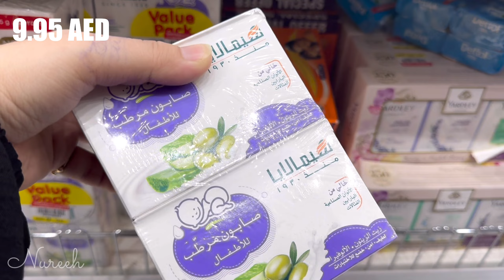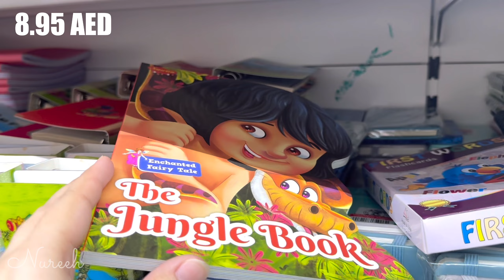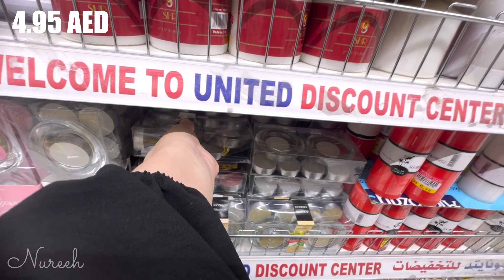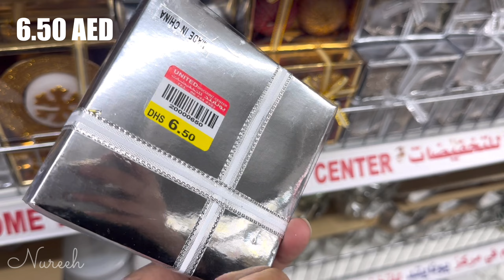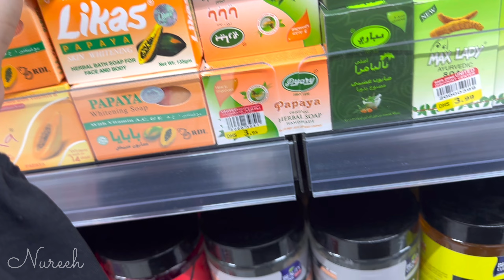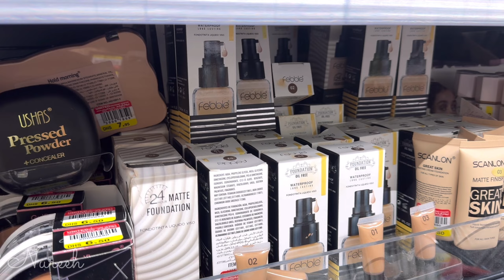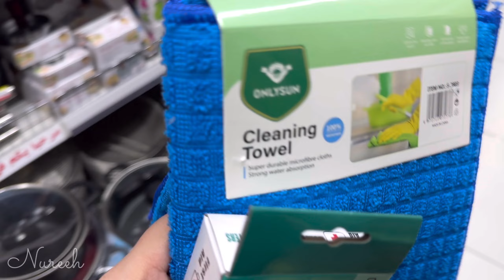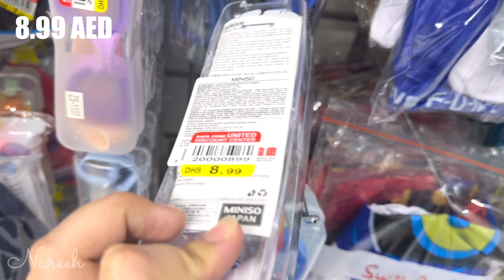Budget Friendly Treasures You Cant Miss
Hello Everyone, I am Nureeh thanks a million for loving support & reaching out to my channel videos. I'll be showing you a vlog about Life (Home & Away), Traveling, Shopping, Food, Interests, etc. Enjoy the video! - Nureeh

"Discover budget-friendly treasures that you absolutely can't miss! 🛒✨ In this video, I'll be sharing some amazing finds that offer great value without breaking the bank. From stylish home decor to must-have accessories, these hidden gems are perfect for anyone looking to shop smart and save. Tune in to see how you can elevate your lifestyle with these affordable picks.

Much ❤️ & ☮️